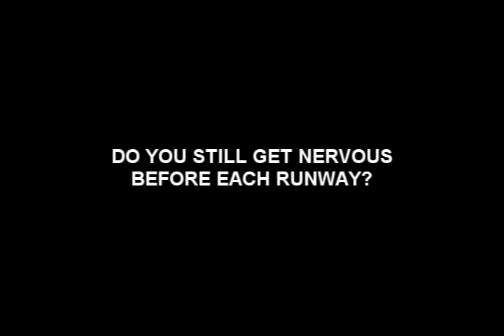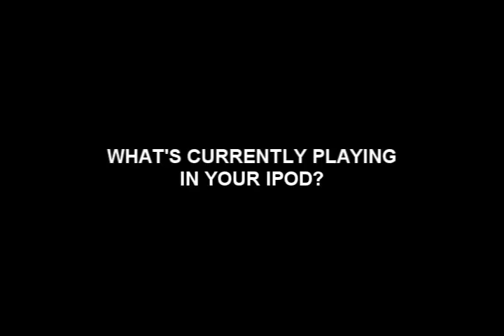Interview with Chanel Iman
A-LIST INTERNATIONAL's Creative Director, Reinaldo Irizarry, interviews supermodel Chanel Iman about her involvement with MODELINA Magazine